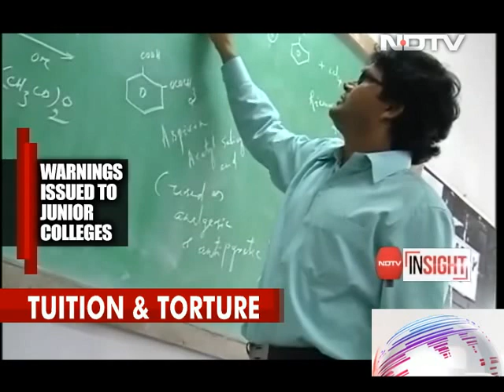The Dark Underbelly Of Andhra, Telangana Coaching Centres: "It Is Hell'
Navyashree Goud had been feeling low for a while. She hadn't been doing as well in her mathematics class as she would have liked. But she kept up the effort. A few days back, her teacher gave up on her and taunted that she could die than score poor marks. The 16-year-old gave up too. She cut her wrist, hoping to bleed to death. But she was lucky. Her parents found her bleeding just in time and rushed her to the hospital. "I was mentally disturbed. So without telling my parents, I decided to end my life," the junior college student - as class 11 and 12 classes are referred to in the state are called - told NDTV. Her father, who nearly lost his daughter, had backed her all the way and filed a police case against the teacher in Hyderabad, the common capital of the two Telugu states, Telangana and Andhra Pradesh.